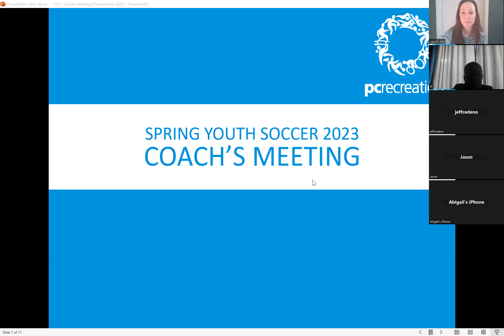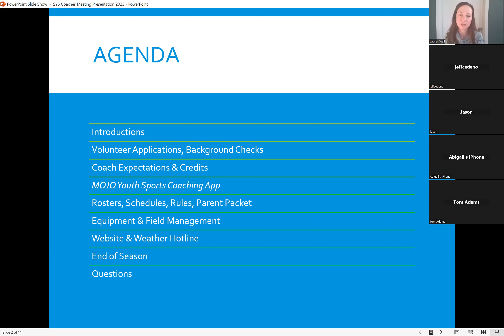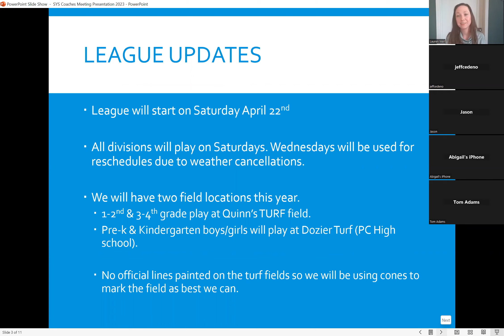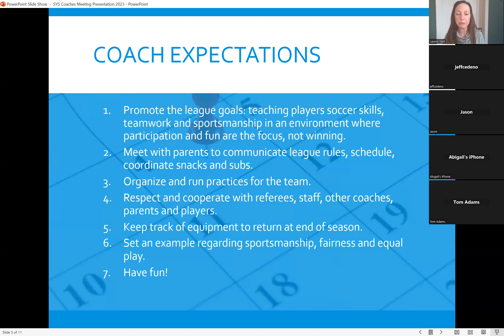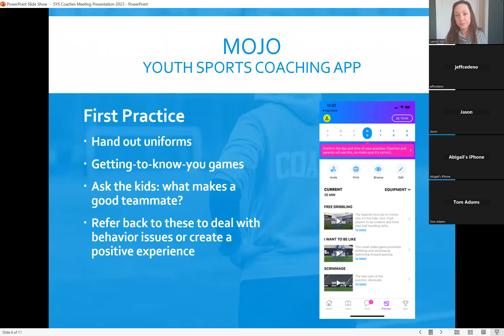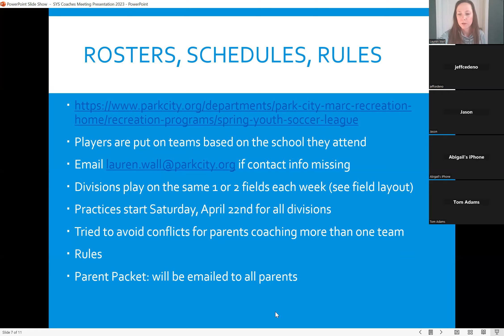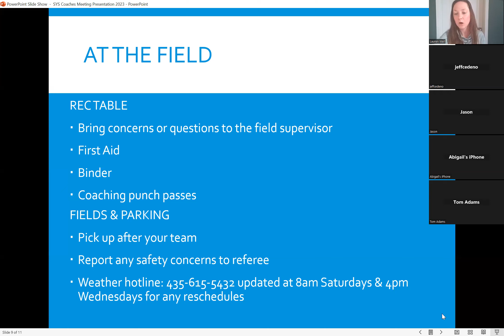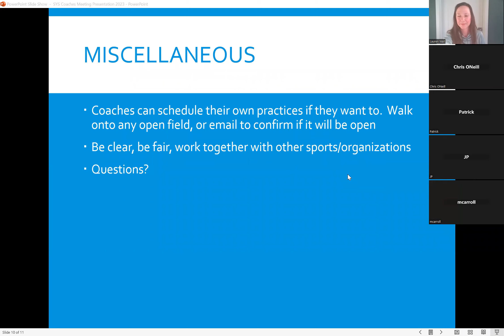2023 Spring Soccer Coaches Meeting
Coaching information for PC Recreation Spring Youth Soccer Program.